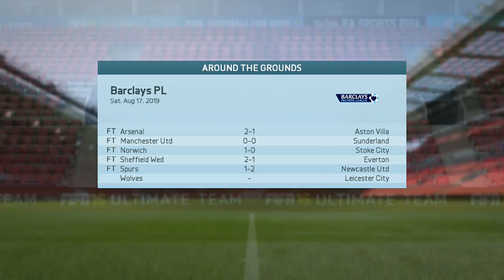Fifa 16 Liverpool Career Mode #81 Back To Normal